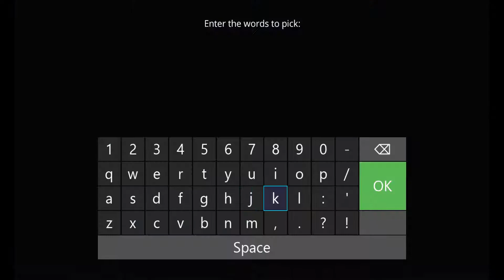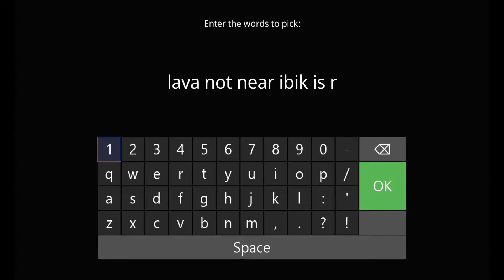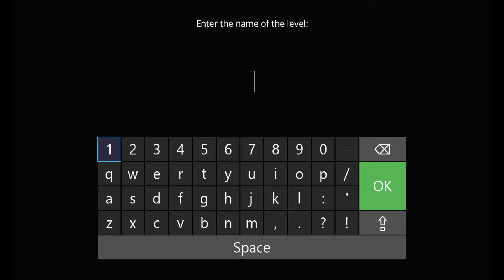I should be back tomorrow maybe (Baba Is You)